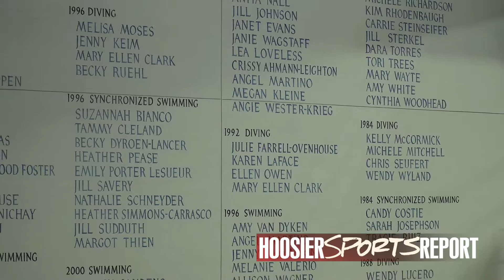The Road to Rio: Amy Cozad - U.S.A.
Olivia Ray catches up with former Hoosier diver Amy Cozad to talk about the 2016 Summer Olympics in Rio.